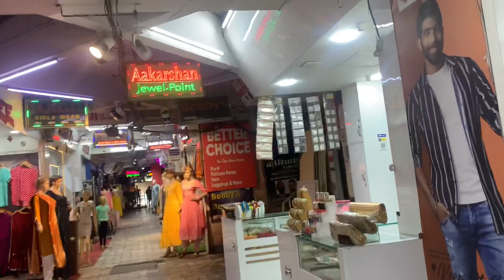Shine star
Finally exploring Meerut market //show some love, plz support🙏🏻